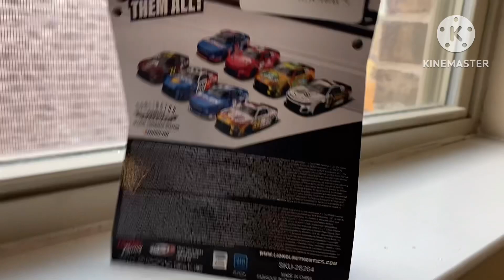Darlington wave haul!!!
Credit to ​⁠@JayDubz9 for the music